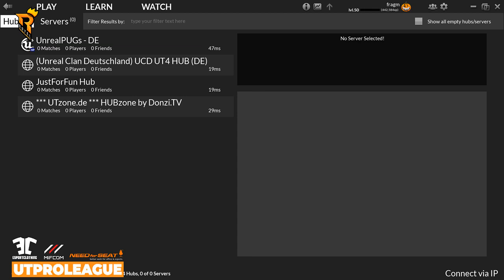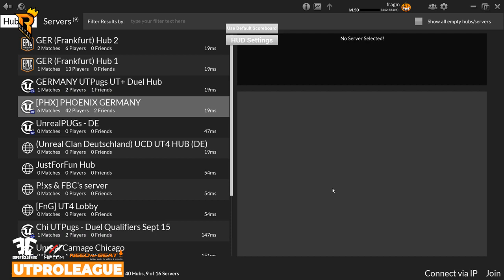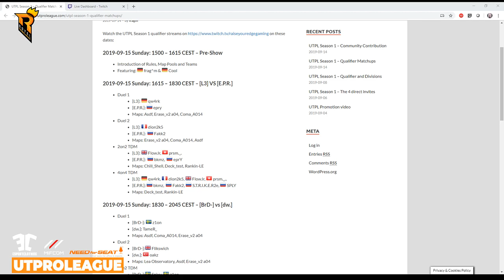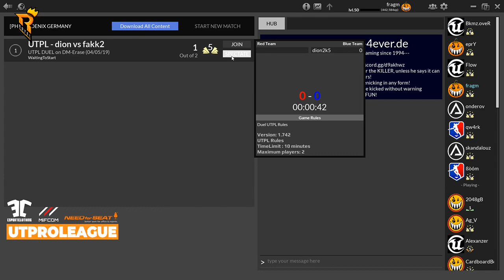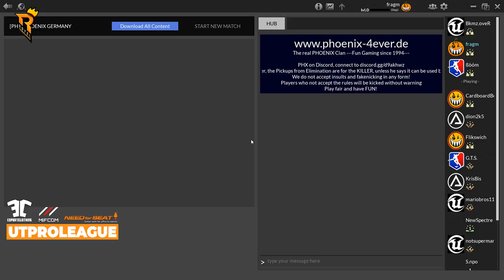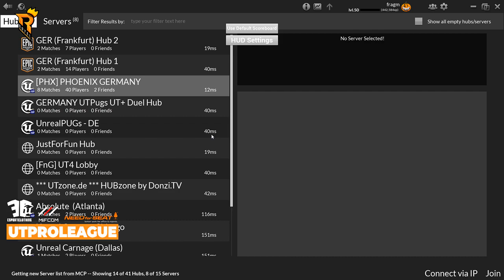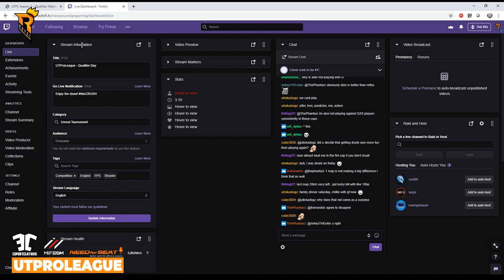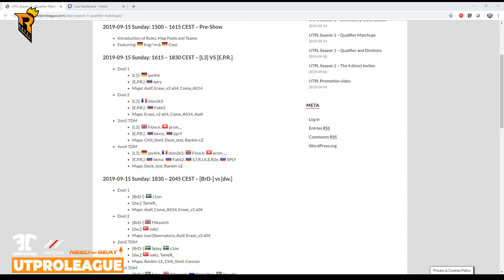UTProLeague - Limited Edition vs E.P.R. (Qualifier; 2019 Winter; 2019-09-15)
UTProLeague 2019 Winter